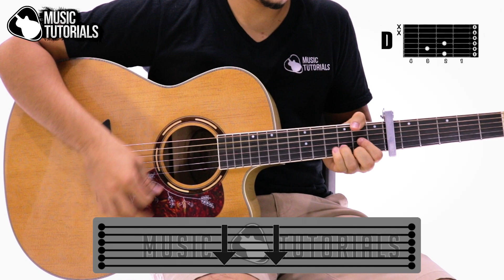Cómo tocar MEDIALUNA de Camilo Echeverry en Guitarra (Tutorial + PDF GRATIS)